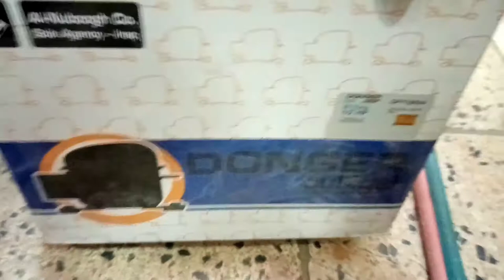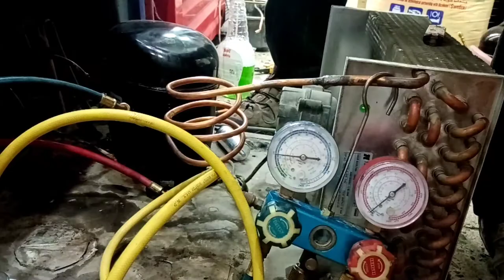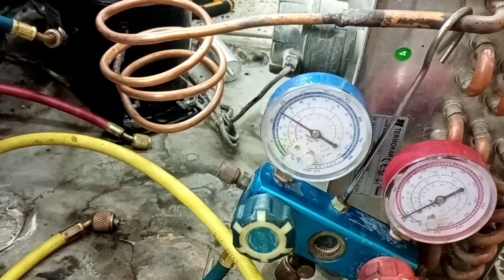Fixing a soda fridge compressor replacement